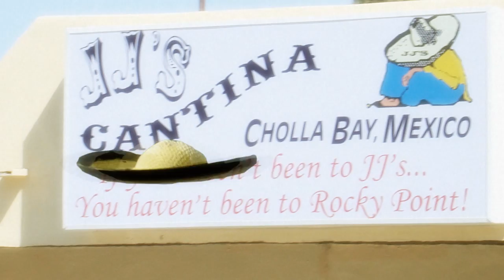RCPM Sombrero Toss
RCPM asked "How far can you toss a sombrero"? Apparently pretty far when you have too much time on your hands... ;)